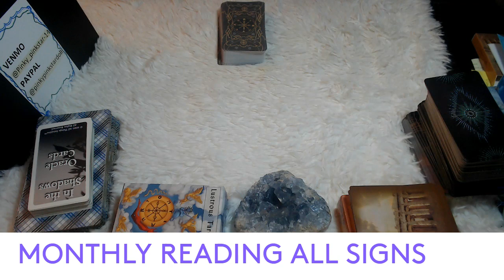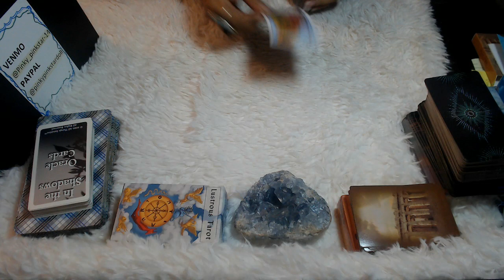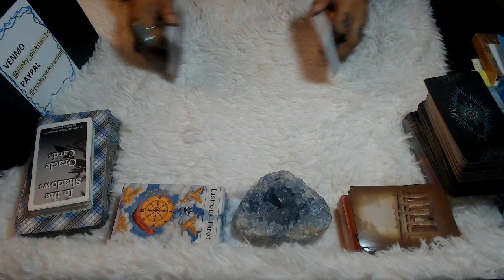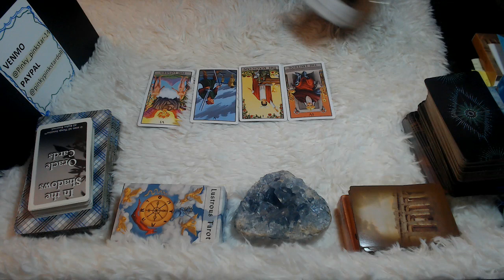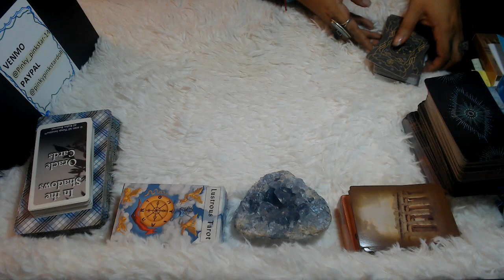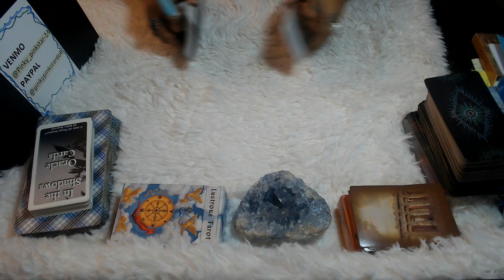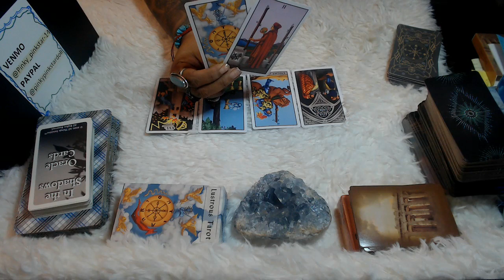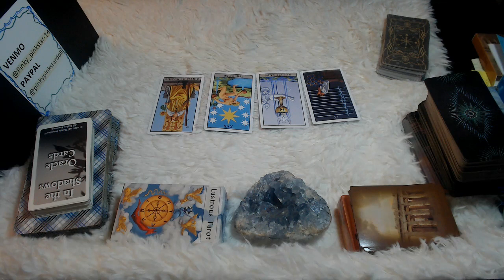AUGUST MONTHLY TAROT READING- ALL SIGNS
Hello my lovelies here we are doing the monthly tarot readings for August 2022 lets look into all zodiac signs see what you can expect for this month what changes, challenges and advice to deal with it all!

Aries ♈️ 1:29 Taurus ♉️ 6:44 Gemini ♊️ 11:53 Cancer ♋️ 16:35 Leo ♌️ 20:55 Virgo ♍️ 29:13 Libra ♎️ 32:52 Scorpio ♏️ 38:05 Sagittarius ♐️ 44:54 Capricorn ♑️ 52:01 Aquarius ♒️ 56:49 Pisces ♓️ 1:00:22

3 Card Reading
30 Min Reading
1 Hr Reading

For Pinky Pinkstar Doll Merch